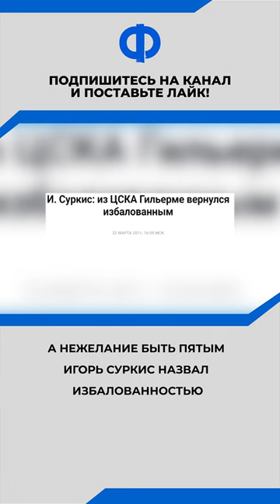ФУТБОЛИСТА СИЛОЙ ЗАБРАЛИ В УКРАИНУ. Гильерме и ЦСКА